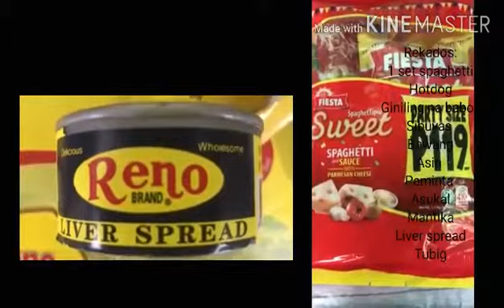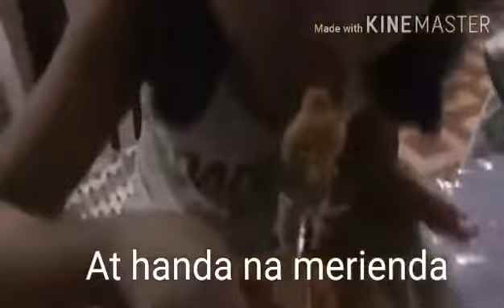Homemade Spaghetti (250 php lang)beginner's recipe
Homemade Spaghetti mga sangkap
1set ng spaghetti
giniling baboy
hotdog
sibuyas
bawang
asin
mantika
paminta
asukal
liver spread
keso optional

pang meryenda o pang benta sa murang halaga